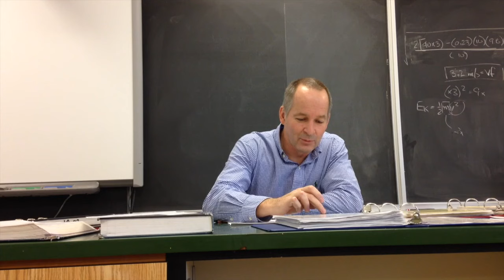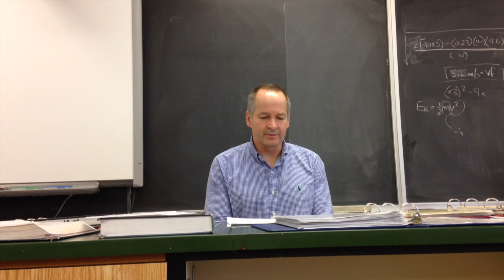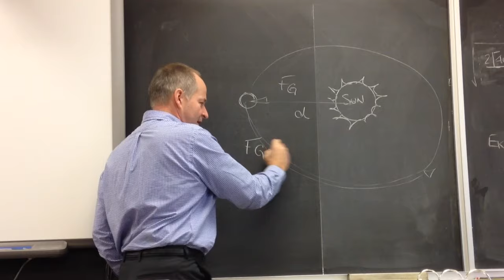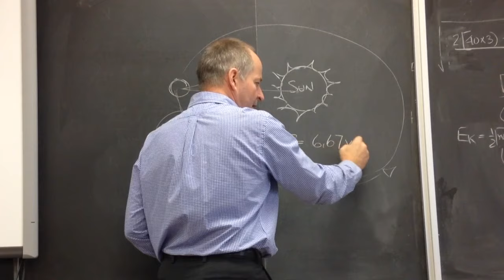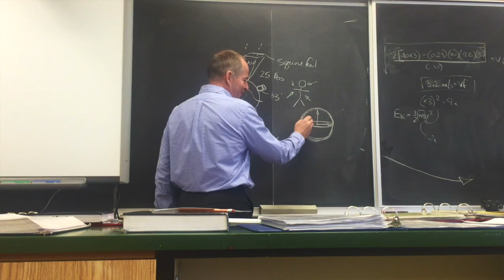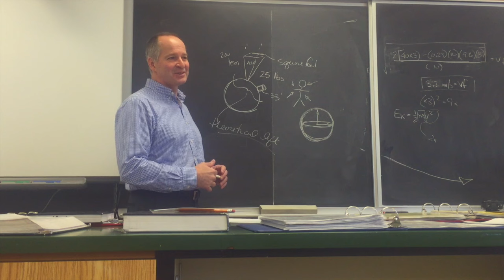An Amazing Project on Isaac Newton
This video is about Isaac Newton